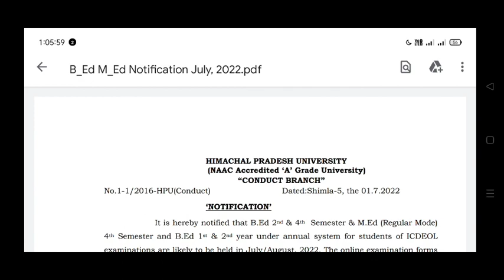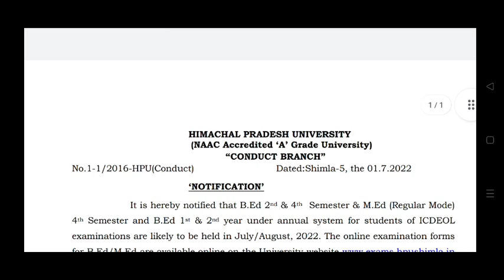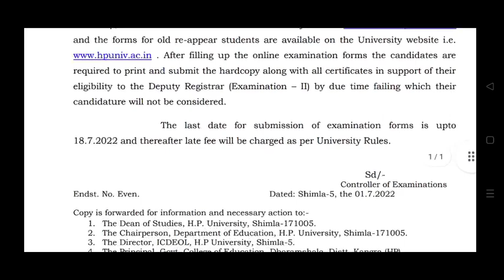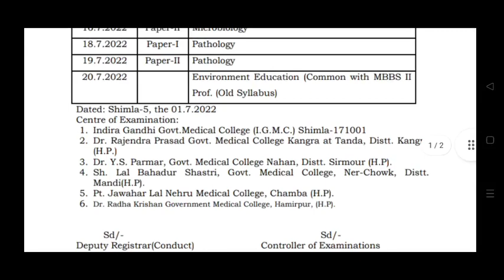HPU B.ED EXAM FORM NOTIFICATION OUT 2022||HPU M.ED EXAM FORM 2022